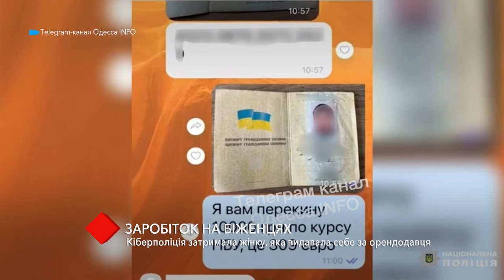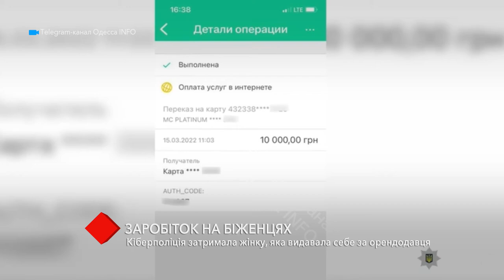Заробіток на біженцях: кіберполіція затримала жінку, яка видавала себе за орендодавця